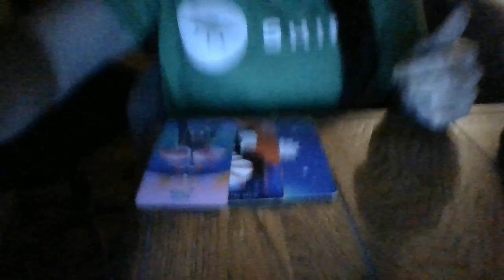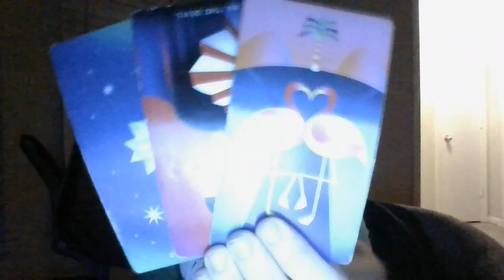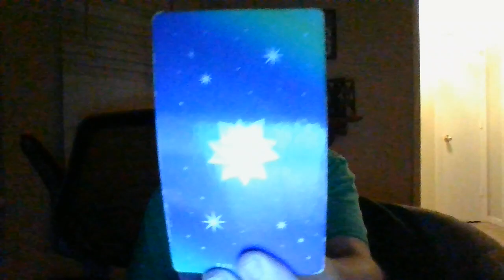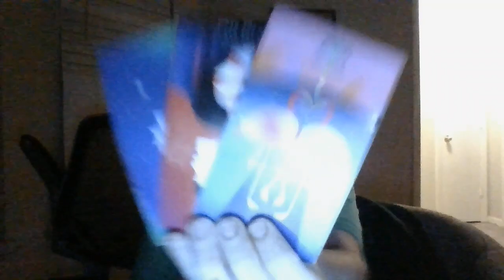VIRGO- 11/12/22-11/16/22- ABOUT TO GO ON A "FIRST DATE" SOON! GOING TOBEVERYSUCCESSFUL!ESPKICKINGIN!